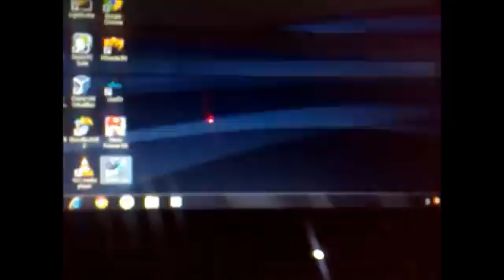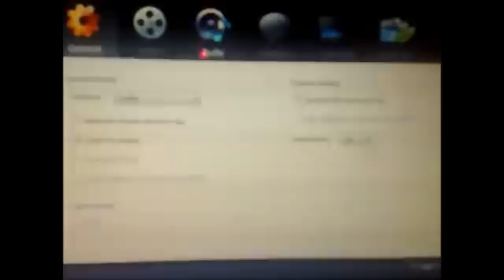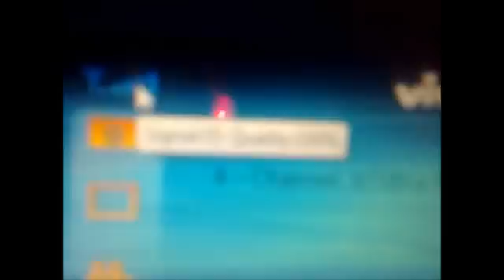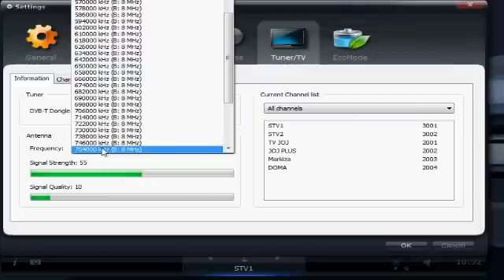DVB-T skúška antény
Rozdiel medzi prútovou anténou a izbovou anténou. Obidve pasívne, asi 5 km od vysielača.